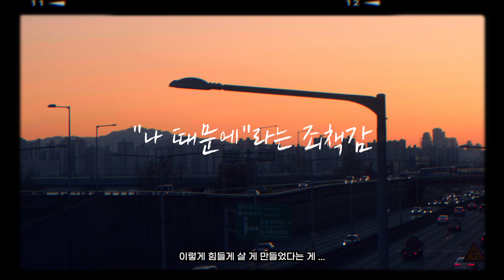인생에서 천국과 지옥을 맛본 남자의 독기...월매출15억 전국 1위 딜러의 삶.ep.1